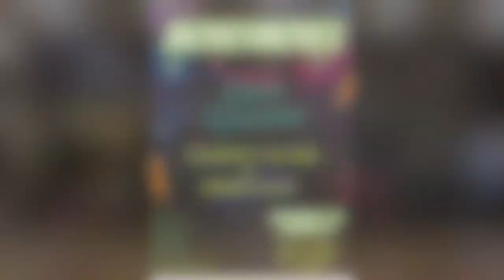Money Moves FREE DANCE CLASS- FLIP YOUR CASH & Fund Your Dreams!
Camryn Taylor and Honeyjack are teaming up for a FREE dance workshop called MONEY MOVES. Towards the end of the combo we will teach you how to flip your money and earn some extra income. We will me touching bases on the opportunity of leveraging the foreign exchange market and how it can change your life! Make sure you come out to MVMNT Dance Studio September 9th at 7:30pm. Click eventbrite link to register :)